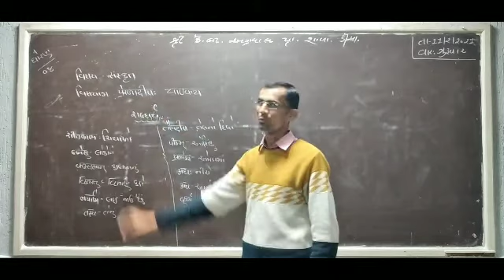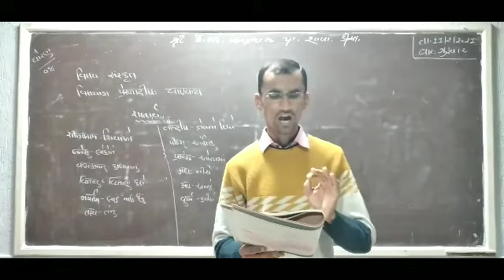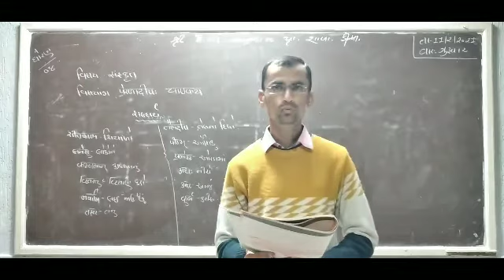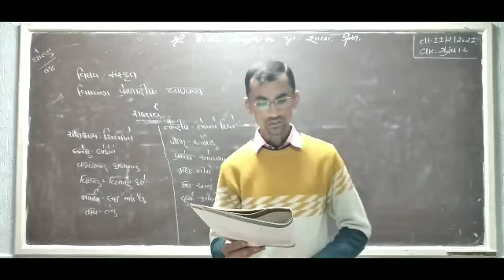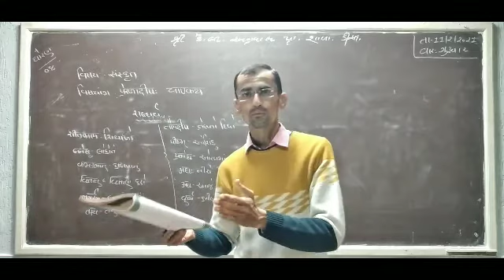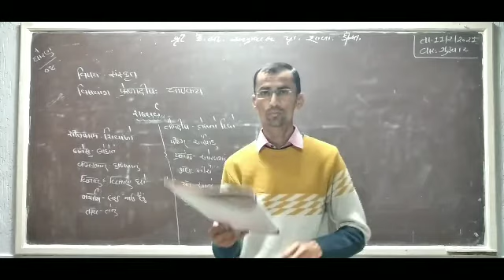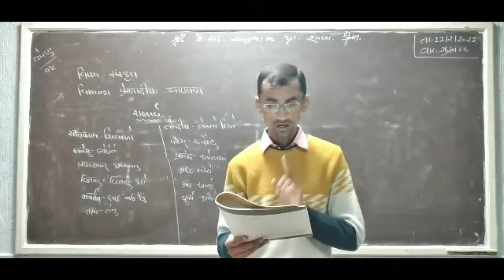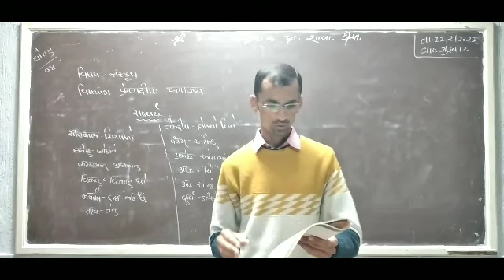ધોરણ -૮ || સંસ્કૃત